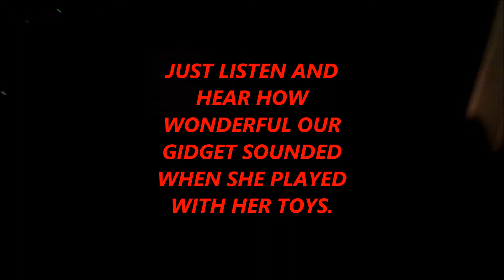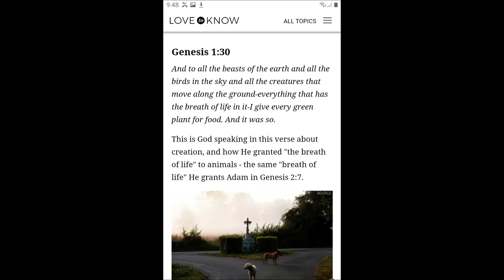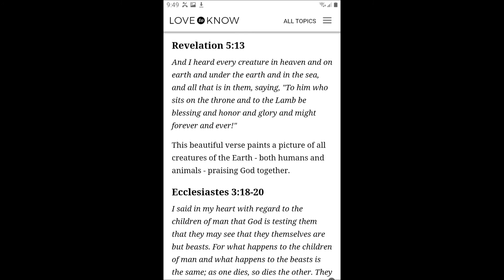GOOD MEMORY VIDEO OF OUR CAT, GIDGET